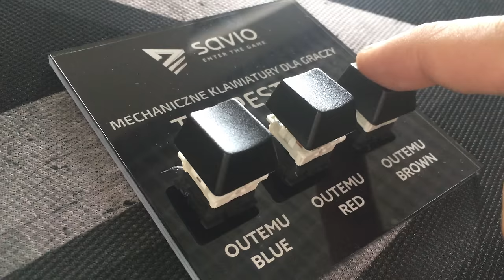Outemu BLUE vs Outemu RED vs Outemu Brown - SAVIO TEMPEST RX Mechanical Keyboards (not Cherry MX)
Used switches OUTEMU Blue 60g, you can feel the moment of activation by hearing a characteristic click. The switch designed for writing, through a characteristic activation click for enthusiasts of mechanical keyboards.

Uses OUTEMU Red 40g- linear switches, with no perceptible activation moment. The best choice for players who looks for quick key’s reaction with minimum its resistance.

Uses switches OUTEMU BROWN 55g give you noticeable response at the time of activation. Universal, quiet switch for writing and playing.

Użyte przełączniki OUTEMU Blue 60g – wyczuwalny moment aktywacji wraz z charakterystycznym „klikiem”. Przełącznik przeznaczony do pisania, poprzez charakterystyczny klik aktywacyjny oraz dla pasjonatów klawiatur mechanicznych.

Użyte przełączniki OUTEMU Red 40g- liniowe, bez wyczuwalnego momentu aktywacji. Najlepszy wybór dla graczy, którzy szukają szybkiej reakcji klawisza przy minimalnym oporze.

Użyte przełączniki OUTEMU BROWN 55g - z wyczuwalną odpowiedzią w momencie aktywacji. Uniwersalny, cichy przełącznik do pisania jak i grania.